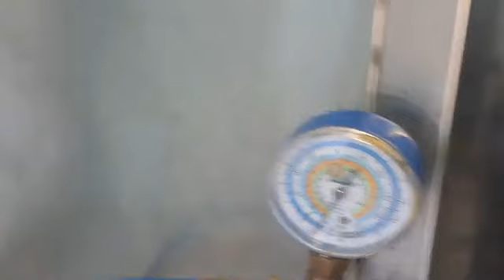Condensador Estático e com Forçador de Ar